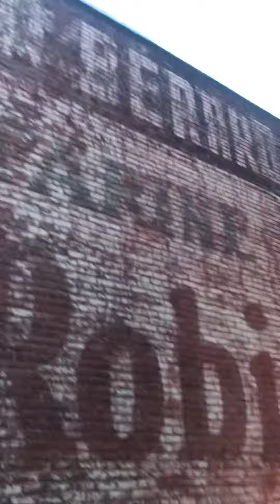Vintage Robin Hood Flour Mural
Robin Hood Flour mural advertisement. Lots of original paint still very easy to read.